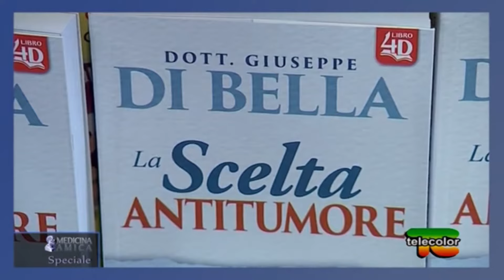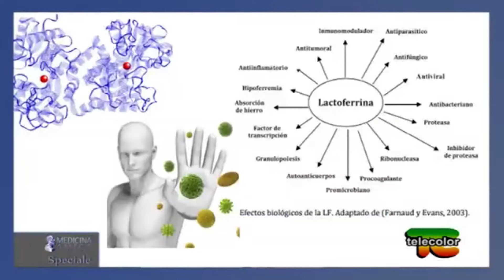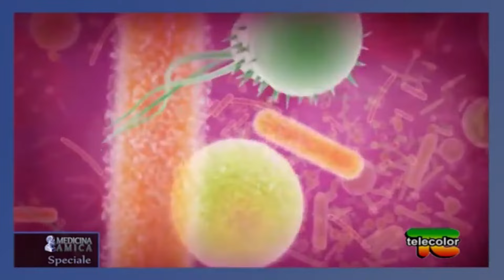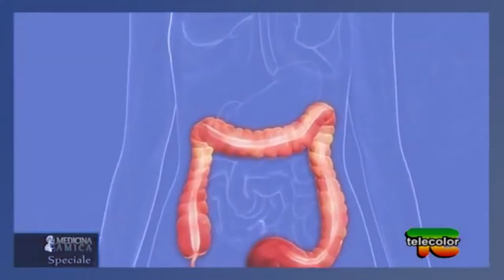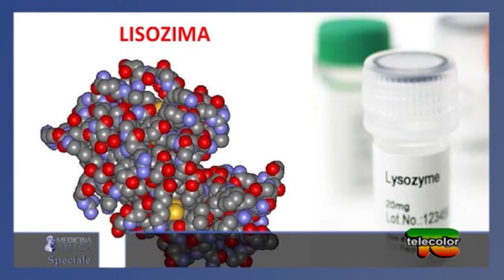LISOZIMA E LIEVITO DI BIRRA METODO DI BELLA